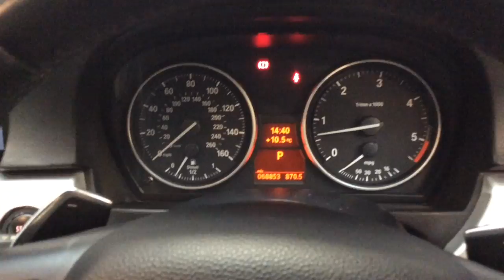RICHARD HARDIE USED CAR BMW 330D YC60PVW